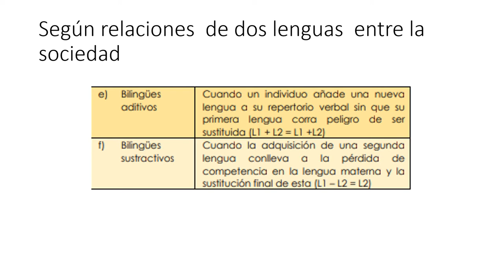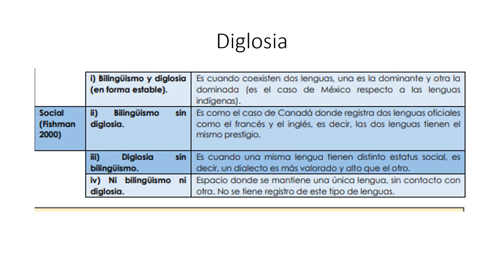Retroalimentando aprendizajes de conceptos básicos en el ámbito de lengua materna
MAZATECO DE ELOXOCHITLÁN  Y LA REGIÓN MAZATECA ALTA DE OAXACA.